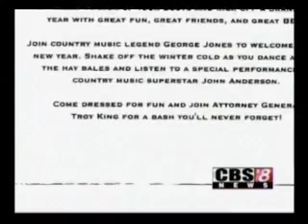Resume Tape Feb. 2010